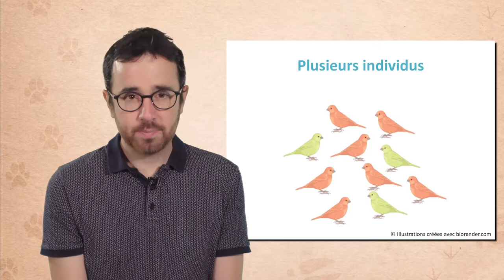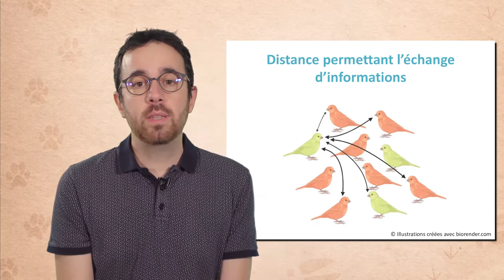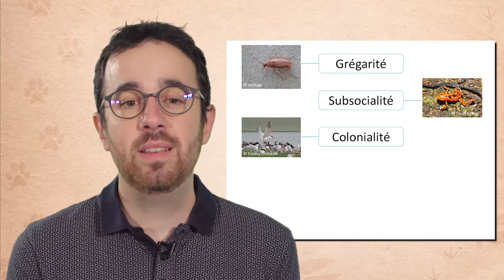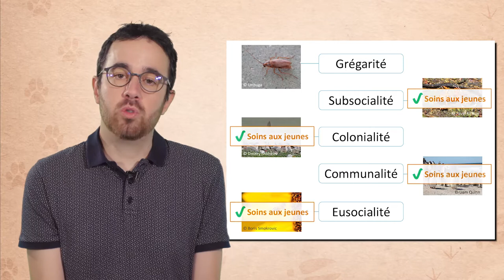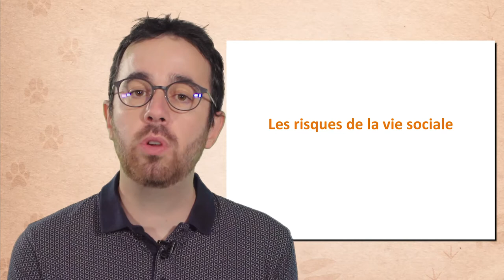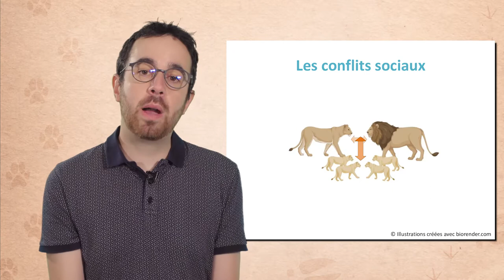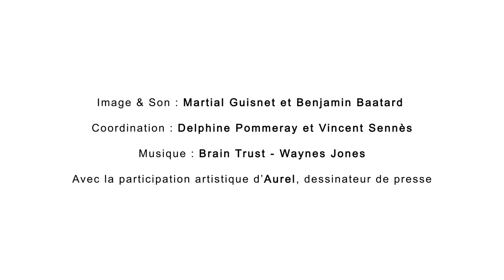Les sociétés animales : une introduction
Joël Meunier, chargé de recherche au CNRS, discute dans cette vidéo (7'37) des sociétés animales. Après un rappel des critères qui permettaient de parler de sociétés chez les animaux, il présente 5 types de socialités en apportant différents exemples. Puis il évoque à la fois les bénéfices de la vie sociale et les challenges à surmonter, comme par exemple les conflits ou la gestion des maladies.